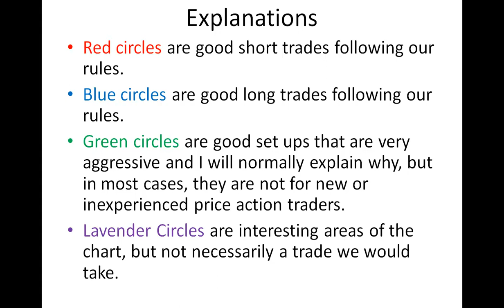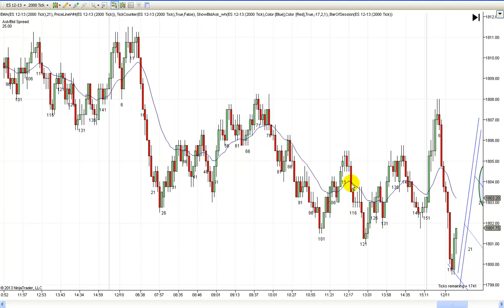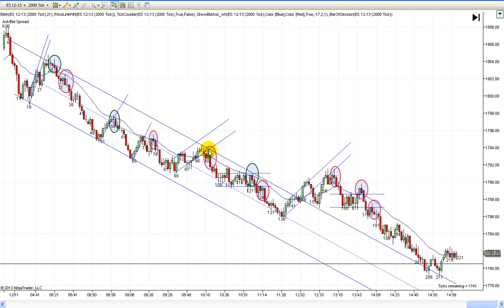Mack's Price Action Chart Lesson for 12-11-13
Futures, stocks and forex trading contains substantial risk and is not for every investor. An investor could potentially lose all or more than their initial investment. Risk capital is money that can be lost without jeopardizing ones’ financial security or life style. Only risk capital should be used for trading and only those with sufficient risk capital should consider trading. Past performance is not necessarily indicative of future results. Our full risk disclosure can be found